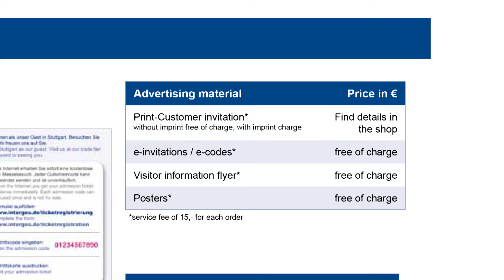INTERGEO Clips │time to invite customers and time to register..now!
It´s INTERGEO time. and it´s time to invite your customers! book now e-invitations or print-invitations. free of charge!